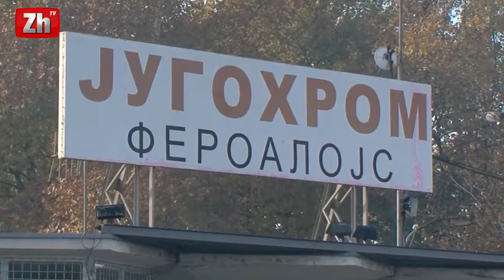A do të fillojë prap me punë fabrika "Jugohrom"?